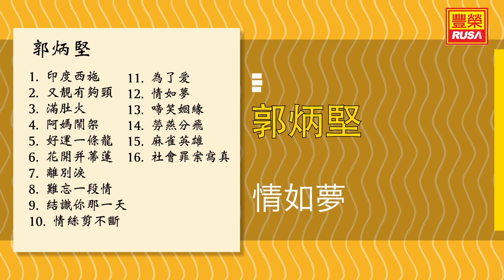郭炳堅 - 情如夢 - [Original Music Audio]